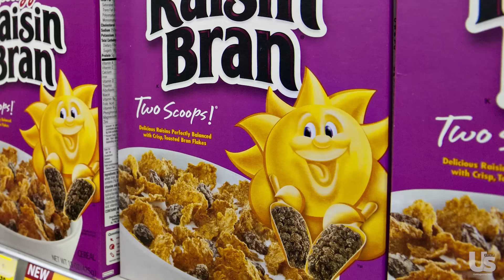Mark Ballas Reveals Which' DWTS’ Pro Was In His Metal Band in The Name Game | Us Weekly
Long before quick-stepping toward two mirrorball trophies on ABC's Dancing With the Stars, Mark Ballas was performing in a head-banging metal band . . . with which fellow DWTS pro?

Watch the video above for more secrets and behind-the-scenes details about Ballas' Dancing With the Stars cast mates (think: Kim Kardashian, Bristol Palin and Sadie Robertson) as he plays The Name Game with Us Weekly.